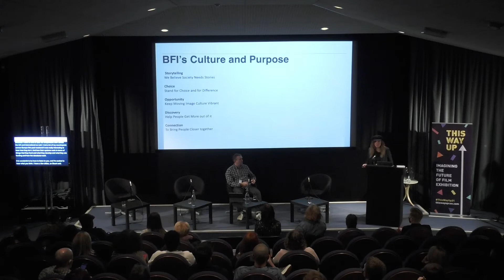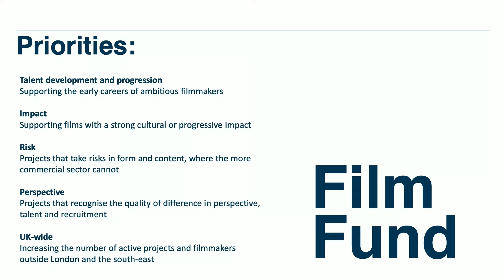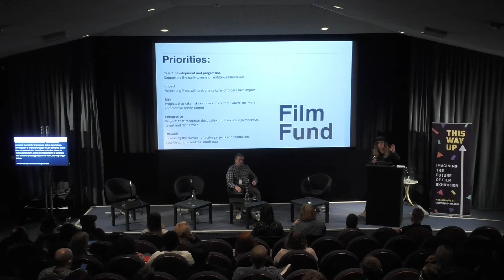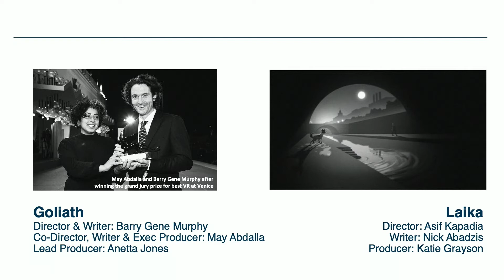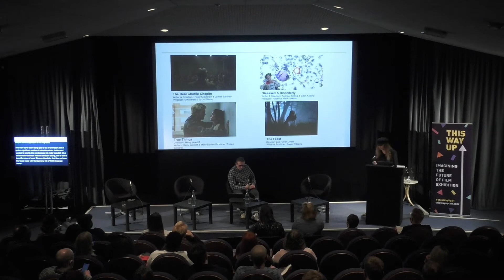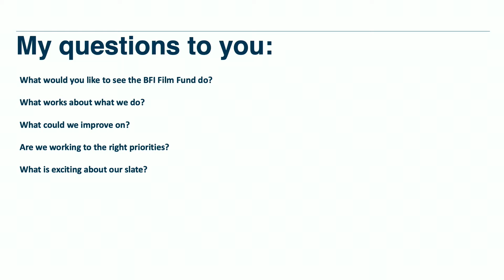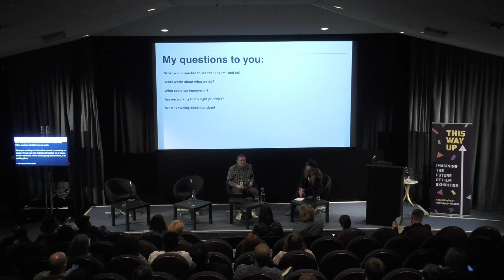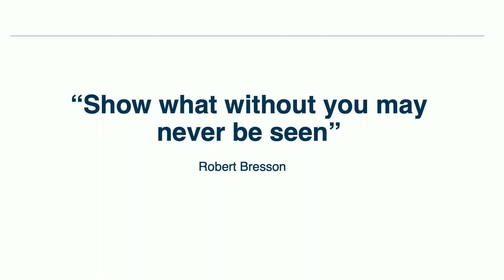TWU21: BFI in Conversation: Mia Bays & Stuart Brown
BFI in Conversation: Mia Bays & Stuart Brown

Mia Bays, Director of the BFI Film Fund, and Stuart Brown, Head of Programme and Acquisitions at BFI, join us to discuss BFI’s vision and values, with open space for delegate feedback. This
session comes at an exciting time as BFI works towards its next 10-year National Lottery funding strategy, setting out its aims as a distributor of funding over this period. It also marks the beginning of Mia Bays' UK-wide 'listening tour' which will inform her decisions in-post.